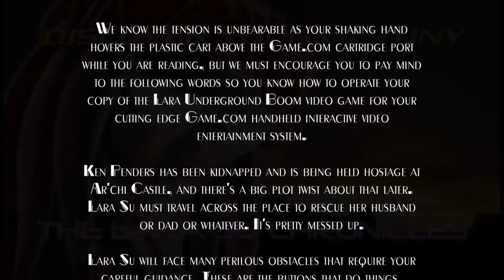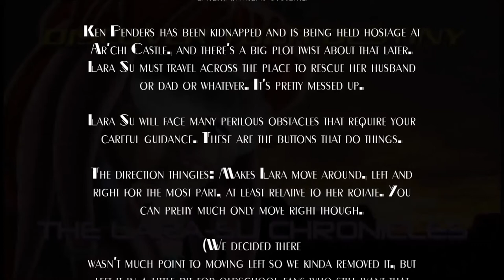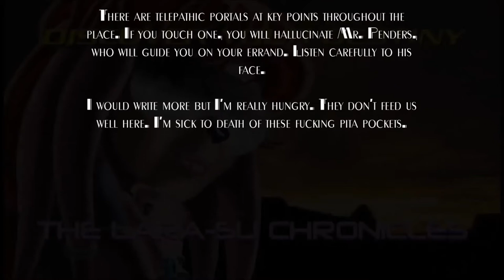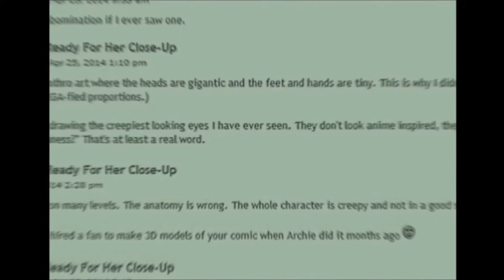Let's Play Lara Underground Boom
3:10 to skip Readme.

A fan game about Ken Penders, infamous among some for the Archie lawsuits (more info and the apple-of-his-eye, Lara-Su.

If, for any reason, you want to download this yourself, you'll find it

All characters belong to their respectful owners, etc.

Also, the subtitles have some fun things. :)